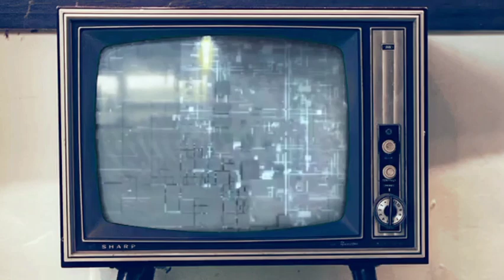GLORIOUS TWINS OCTOBER BIRTHDAY CELEBRANT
do well to like our videos and share them.